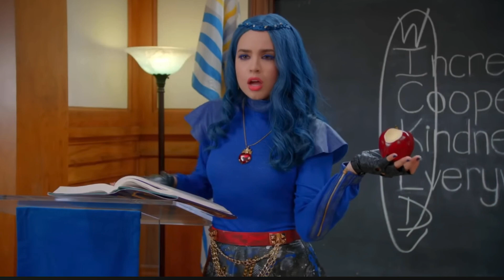The Wizard And I 💙🪞(Evie’s Solo)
Uma tells Eive of her talents, and tells her that she will arrange a meeting with the Wizard. This begins Evie's desire to change herself, with the aid of the Wizard, whom she still believes to be genuine, and able to help her with all of her problems. Eive also sings about redeeming herself in her Mother, Frexspar's, and her sister Nessarose's eyes, and having the Wizard cure her of her strange green appearance. Also,Evie dreams about becoming a new person, not only on the outside, but doing great deeds in league with the Wizard, and forming Oz's "favorite team. Hey once upon this song sounds Beautiful I worked hard on this music video for today get ready for the next wicked The musical music video with Mal and Evie